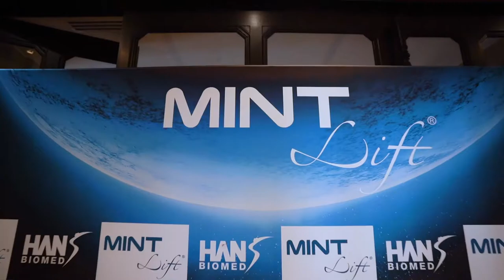ADVANCE MINT MONO THREAD LIFTING COMBINED TECHNIQUES By. อาจารย์ พญ.วลีรัตน์ ทวีบรรจงสิน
อ.หมอกวาง แพทย์หญิง วลีรัตน์ ทวีบรรจงสิน ถูกเชิญให้เป็น Speaker ในงาน ADVANCE MINT MONO THREAD LIFTING COMBINED TECHNIQUES [Full Face Contouring] เพื่อแบ่งปันประสบการณ์ การใช้ไหมเพื่อการปรับรูปหน้าทดแทนการศัลยกรรม มากกว่า 10 ปี ภายในงานมีการ Live Demonstration ถึง 2 เคส เพื่อแสดงถึง Technique ต่าง ๆ ในการใช้

💚LINE Official : @waleerat
🏥 ติดต่อสาขา
Branches
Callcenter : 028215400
📍(Coming soon) สาขา THE CRYSTAL SB RATCHAPRUEK
📍(Coming soon) เอกมัย WALEERAT WELLNESS CENTER